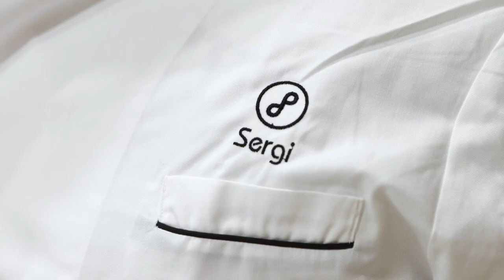🍫 CURSO PRÁCTICO DE CHOCOLATE EN LA ESCUELA DAVID PALLAS - ESCULTURA CHOCOLATE 🍫 MASTERCHEF 😍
Dirección de la escuela
Dirección: Passeig de la Muntanya nº38, 08402, Granollers, Barcelona